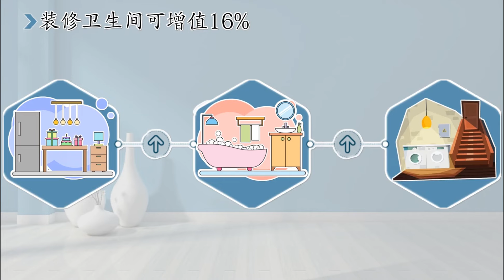装修首选厨房 可令房屋增值两成